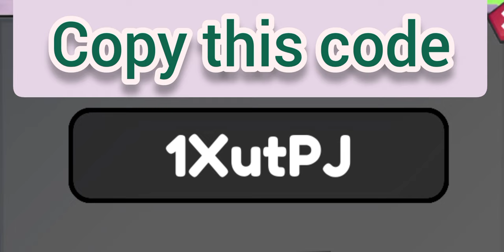🔥 Legend of Mushroom Codes 2024 | Legend of Mushroom Redeem Codes | Legend of Mushroom Gift Codes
How do I redeem my Legend of Mushroom codes?

Redeeming your LoM codes is simple. Just follow these easy steps:

Launch Legend of Mushroom

Tap on your avatar in the top-left corner of the screen

Tap ‘redeem code’

Type or paste your code into the text box

Hit enter

note:
this video is only for teaching purpose and doesn't promote any illegal activities.